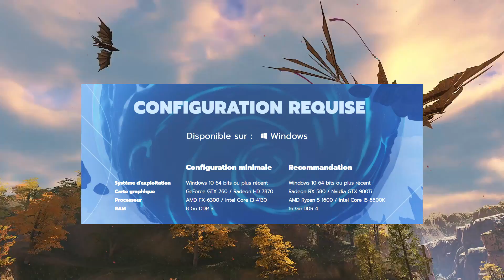[Swords of Legends Online] Présentation / Gameplay / Contenu PvE - PvP / Guilde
Nouvelle vidéo et aujourd'hui je parle d'un futur MMO qui hype et qui fait beaucoup parler de lui : Swords of Legends Online !